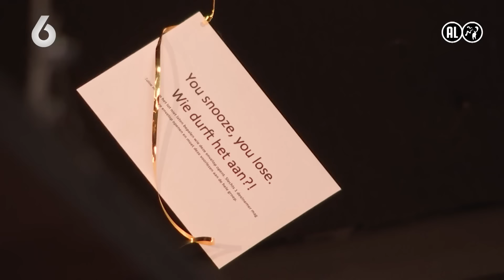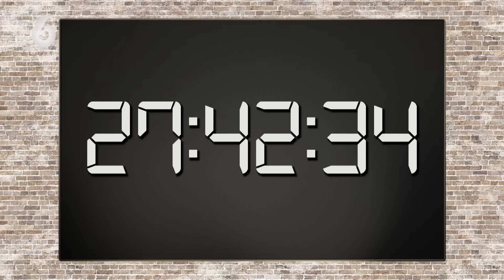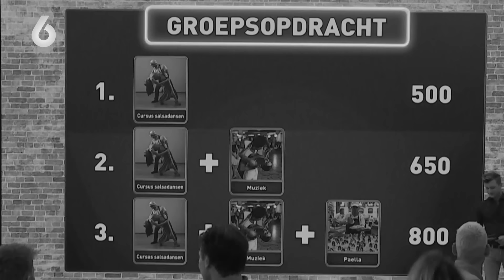48 UUR WAKKER BLIJVEN, gaat dat wel lukken...? 🥵 | De Bondgenoten